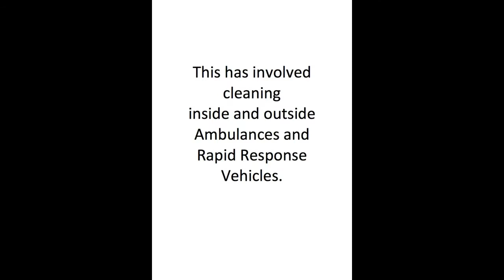LineBeck Cleaning gives appreciation to The East of England Ambulance NHS Trust and its crews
Following a period working on the ambulances in Chelmsford, LineBeck Cleaning would like to share this short video to pay homage to the great work of the Ambulance crews of EEAST.
Loads of respect to all NHS workers during the Covid-19 pandemic.